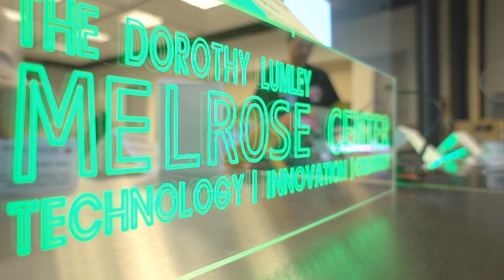Grand Opening: The Dorothy Lumley Melrose Center for Technology, Innovation and Creativity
See all the excitement that occurred at the Orlando Public Library on February 8 at the grand opening of the Dorothy Lumley Melrose Center for Technology, Innovation and Creativity! Check out the Center's new audio studio, green-screen film studio, fab lab, maker spaces, photo studio and simulation lab -- with special guests the 501st Legion, Dog Powered Robot, Exploding Bacon Robotics Team, Ampersand School, Indienomicon, and more!